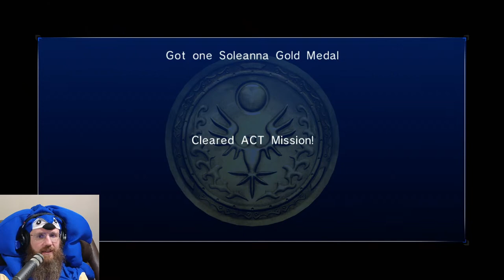SONIC YELLS AT A CHILD | Dan Plays Sonic '06 Part 12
Dan is ready to finally finish Sonic the Hedgehog (2006) and embarks upon Silver's campaign.